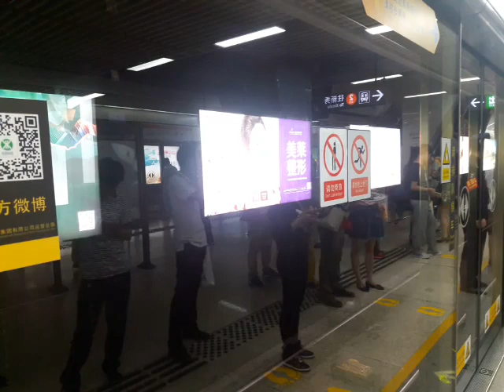BLUIT TRAINS || CHINA HIGH SPEED 300 KM/ HRS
How to travel from Hong Kong to Guangzhou? by train, bus, ferry, or plane 1 A. Travel by train from Hong Kong to Guangzhou Taking a through train from Hung Hom Station. Just relaxing on the train, the easy and comfortable ride
Check-in excess luggage for international train travel at Beijing Railway Station?